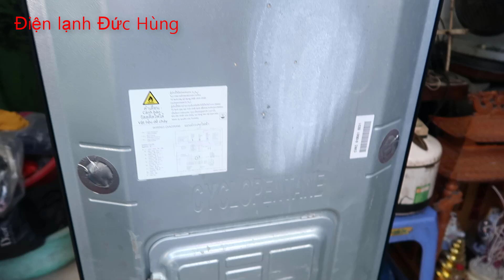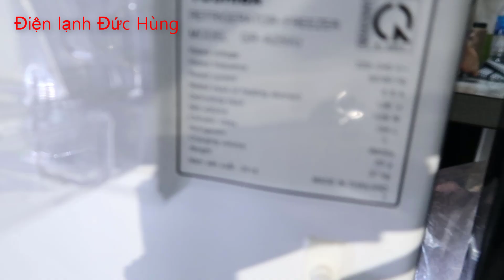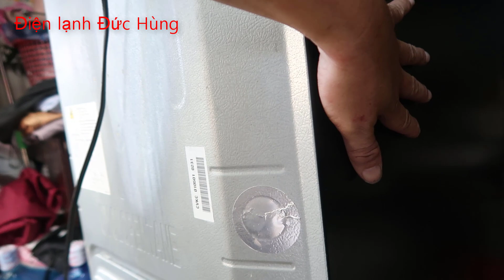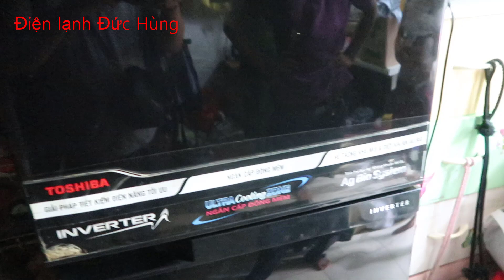Bí quyết đẩy Chân không Tủ Lạnh, nạp gas R600a tủ lạnh inverter không cháy nổ.không tắc ẩm.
Chia sẻ bí quyết đẩy Chân không Tủ Lạnh, nạp gas R600a tủ lạnh inverter không cháy nổ.video hơi dài các bạn xem hết sẽ hữu ích đó,nếu các bạn xem video thấy hữu ích hãy ủng hộ mình bằng cách đăng ký kênh ,tặng mình một like và một chia sẻ nhé.Lh 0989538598